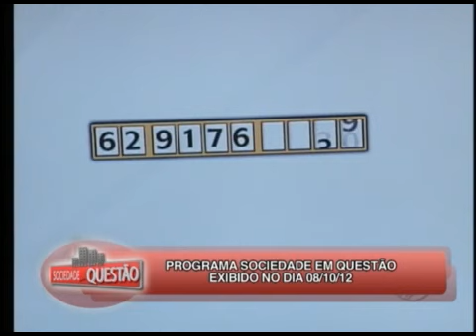Programa Sociedade em Questão 08/10/2012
Fonte TV